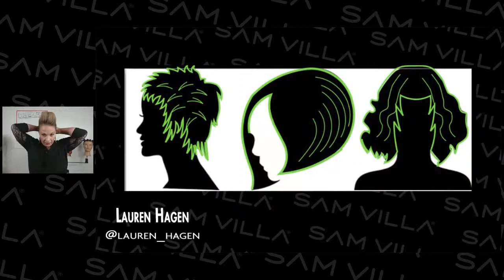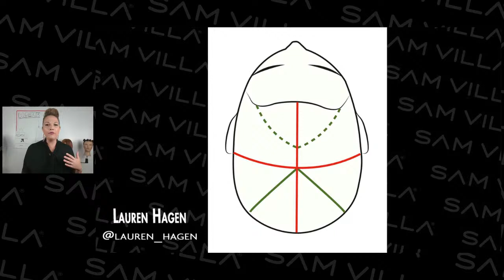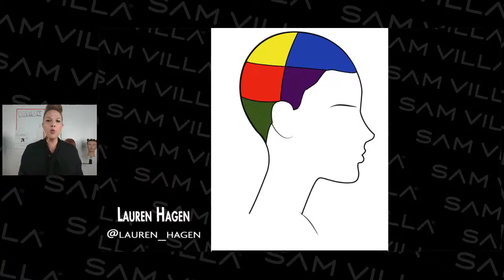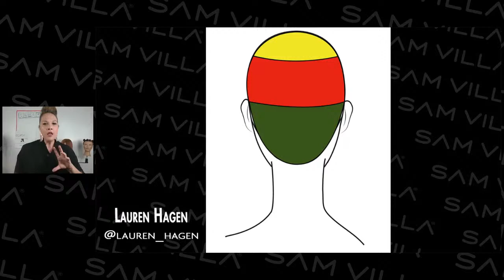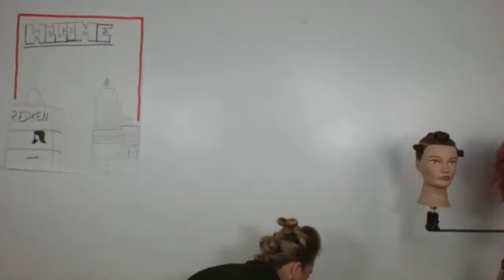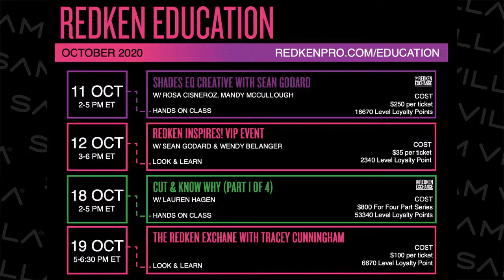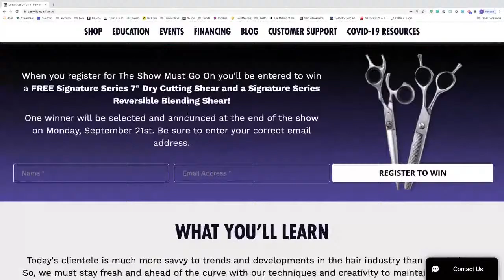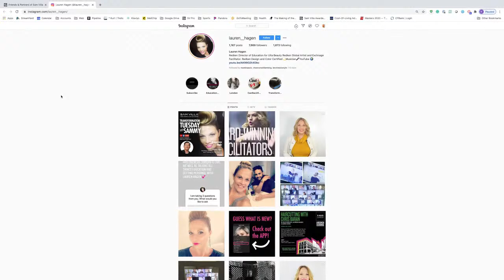Transformation Tuesday with Sammy Guest: Lauren Hagen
Express Bob